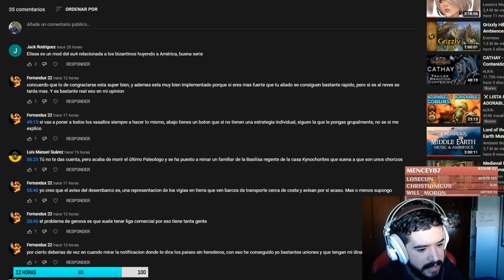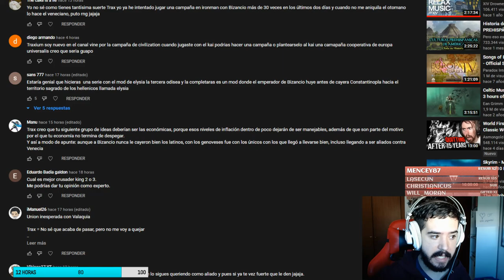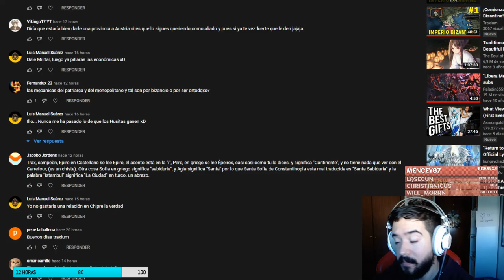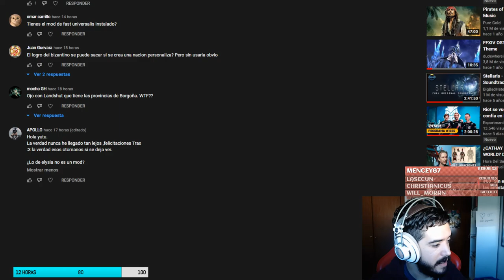Dominio Balcánico - Bizancio #4 - Europa Universalis IV 1.31